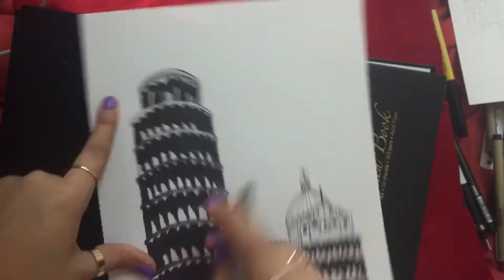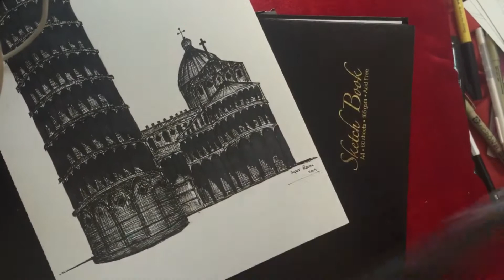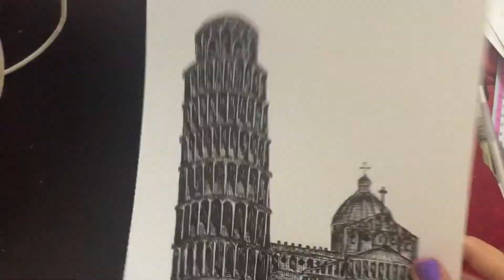Super Reem, Pisa tower Sketch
ARCH 231 "History of Architecture"
Effat University

Done by : Rim M. Hasan | 2015